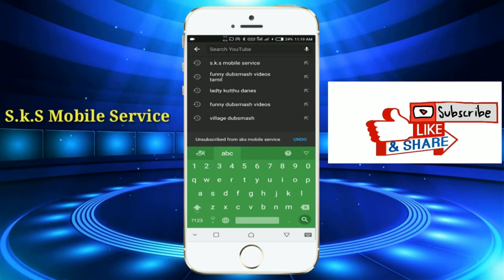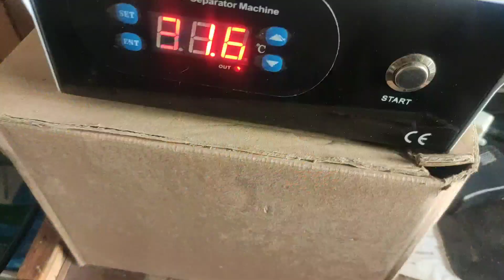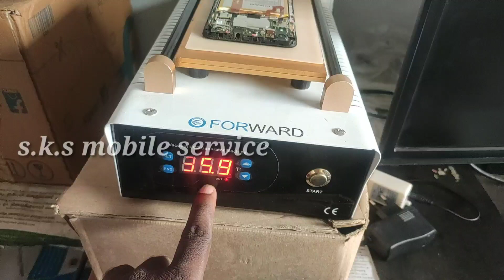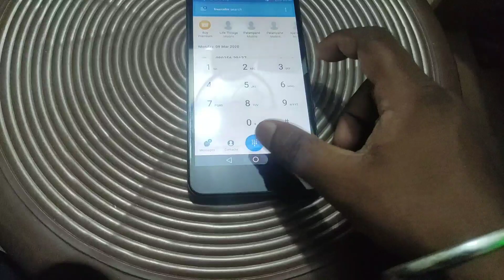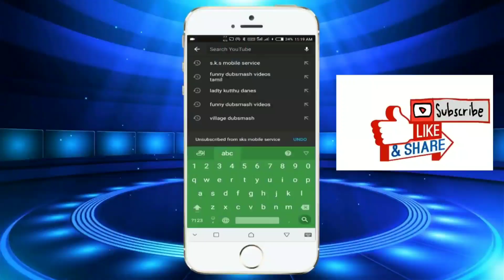Honor Holly 3 (CAM-UL00) Display change in tamil | Honor Holly 3 Display Replacement in tamil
Honor Holly 3 (CAM-UL00) Display change in tamil | Honor Holly 3 Display Replacement in tamil | Honor Holly 3 Compo Display change | s.k.s mobile service